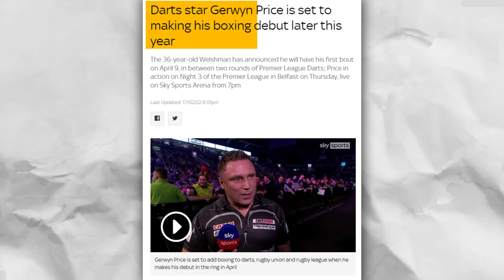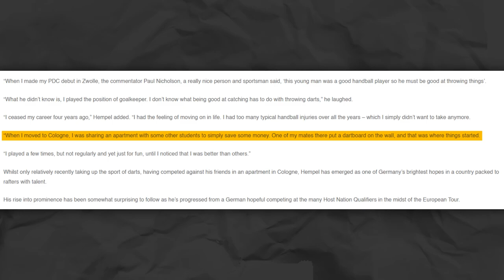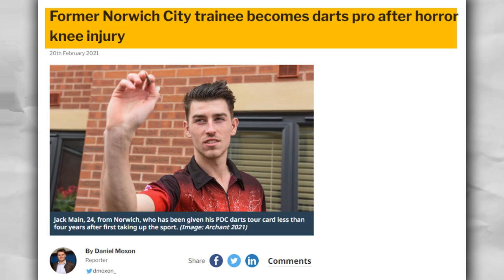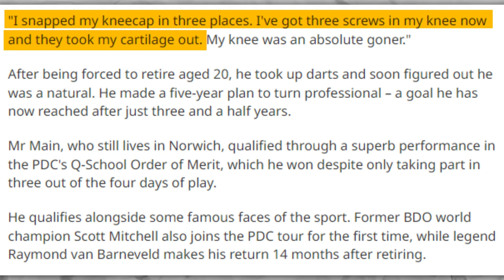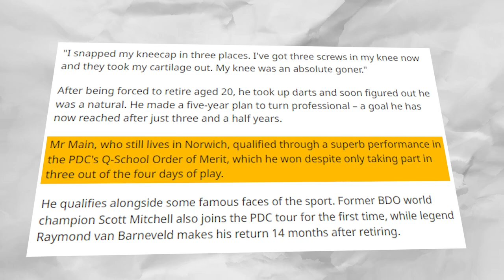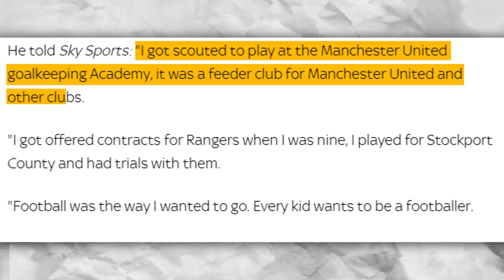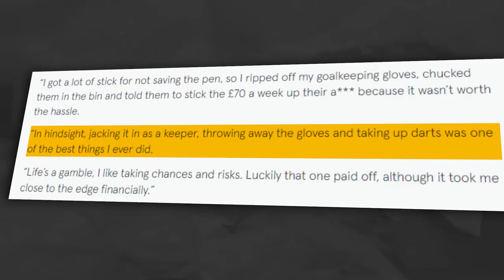Darts Players Who Played Other Sports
In this video, we are going to talk about Darts Players Who Played Other Sports. Although nobody almost knew what darts players did before they became famous in the darts world, there are some big names who did other sports and were already famous. Today, we will reveal all the darts players who had already made careers in the sports world before they started playing darts matches.